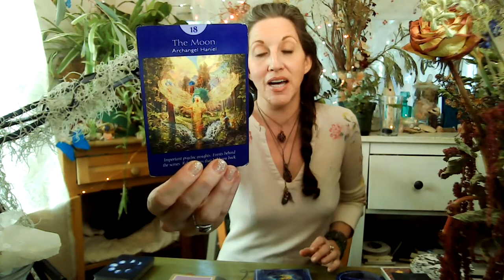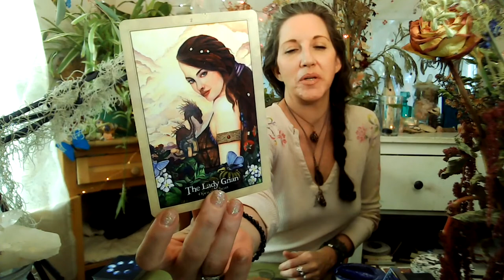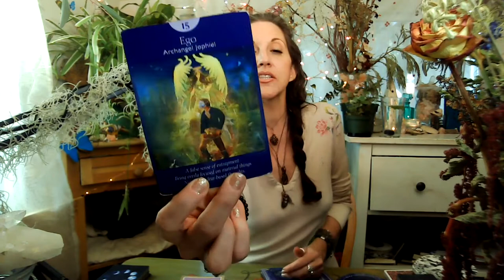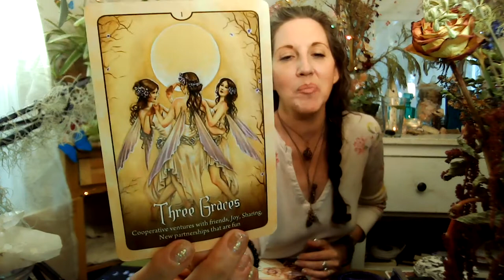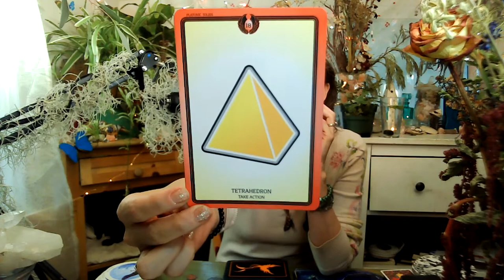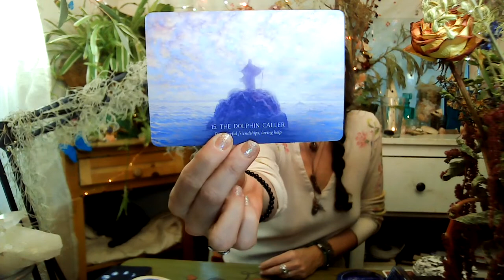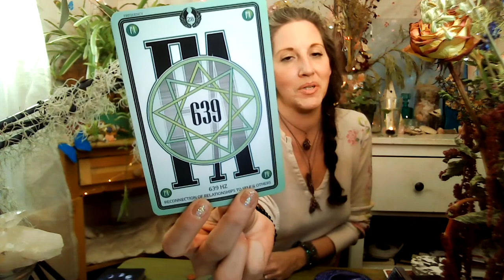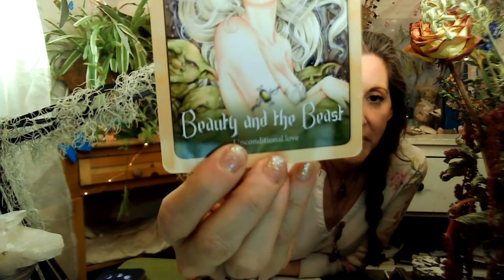💎555 Stargate! Timeless Tarot & Oracle: Pick-A-Crystal Reading-Messages From Your Guides & Guardians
If you are guided to this video it means that there are important messages here for you. Our Guides & Guardians swooped in on the opening day of our 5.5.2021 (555) Stargate guiding me to provide 4 new readings for you to choose from. These are messages that are coming through this Stargate, with these new Light Codes inspiring greater connection and BIG CHANGES within us.

HOWEVER-these messages will apply whenever you happen to be guided to them. Consider the next Stargate that is coming up for these energies to be a factor for you.

Each month we have 11 Day Stargates, all beginning on the double-digit day of the month, the next one is on 6.6.2021.

👉If you are unfamiliar with Stargates, what they are and how the effect us check out my video on Stargates

Decks Used:
Moonology
Crystal Medicine Oracle
Sacred Geometry Oracle
The Angel Tarot-Major Arcana
The Hidden Worlds Oracle
The Wild Wisdom of The Faery
The Dragonfae Oracle

Watch just 1, or all 4-go as guided and take from these messages what resonates for you.
Intro To The Crystals
@0:00
Shiva Lingam
@3:33
Orca Agate
@30:48
Amethyst
@53:10
Citrine
1:19:44

I hope that these messages resonate with you, offer you validation, support and advice.

👉THE EMPATH SERIES:
Video #2: Empaths & Narcissits

👉MOTHER'S DAY SPECIAL: MEDIUMSHIP!
Connect with your loved ones who have crossed over.
30 Min & 60 Min sessions available to book NOW through 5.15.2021.